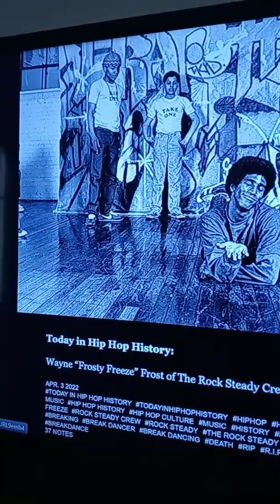Hip Hop History:Wayne “Frosty Freeze” Frost of The Rock Steady Crew died April 3, 2008 R.I.P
Today in Hip Hop History:

Wayne “Frosty Freeze” Frost of The Rock Steady Crew died April 3, 2008 R.I.P